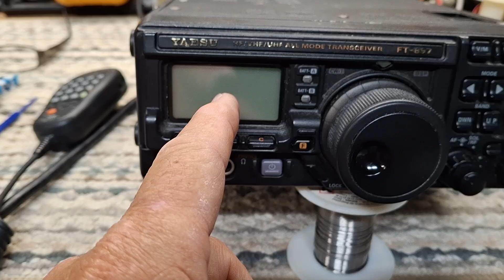Yaesu FT-897 After PCB Repairs